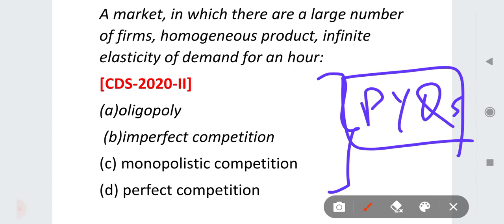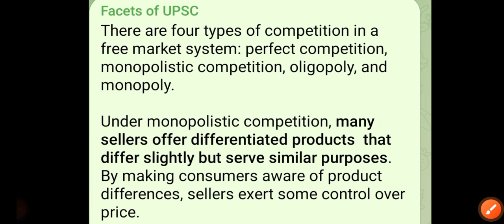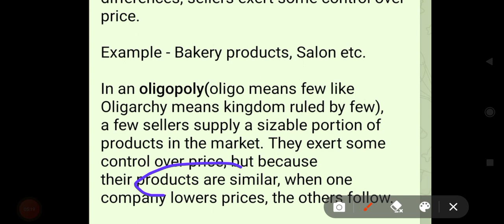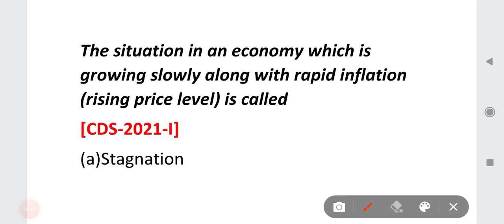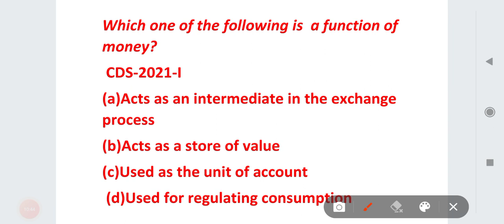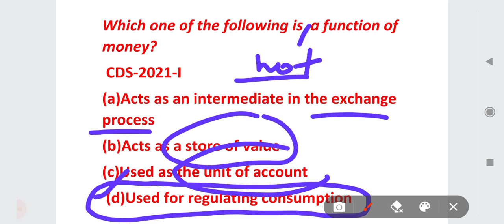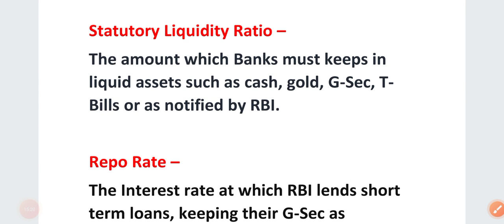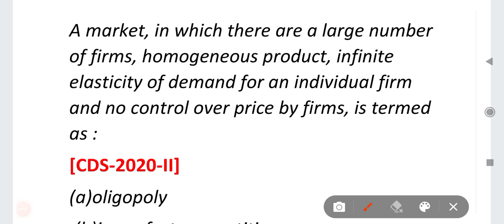Expected Questions Series | Economics with PYQs